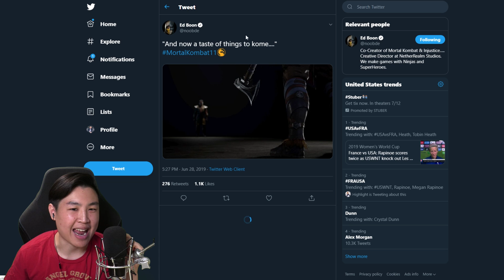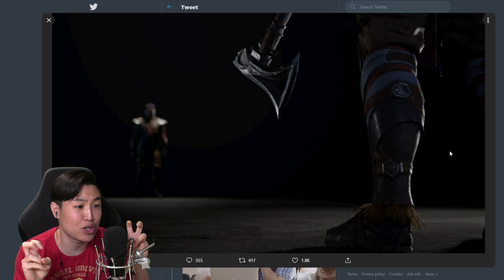Mortal Kombat 11 - HUGE Kombat Pack Trailer Reveal Teased!!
Mortal Kombat 11 - HUGE Kombat Pack Trailer Reveal Teased!! | unCAGEDgamez

In this video I talk about a BIG Kombat Pack tease Ed Boon made for Mortal Kombat 11! Anyways I hope you guys enjoy the video :)